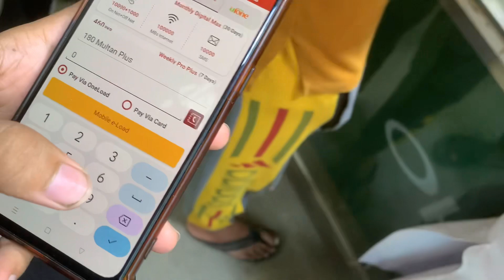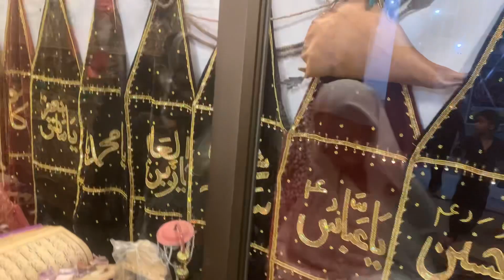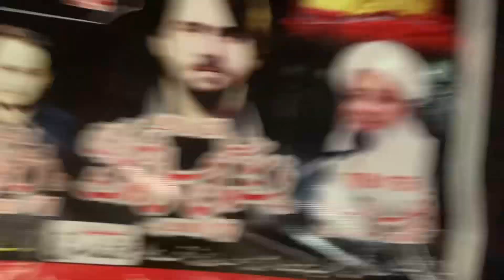8 Muharam special vlog Bhut rash tha ||Faran Ali bhi any wala ha Bhut jaldi#muharram